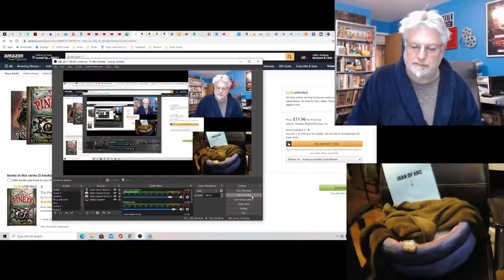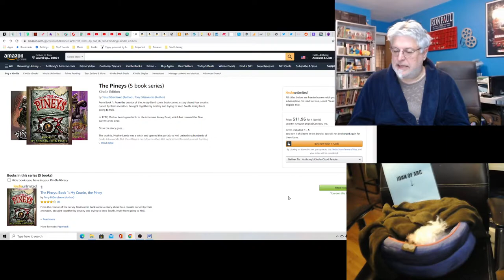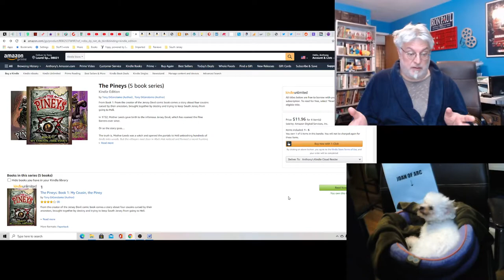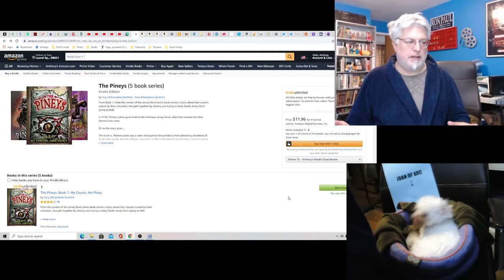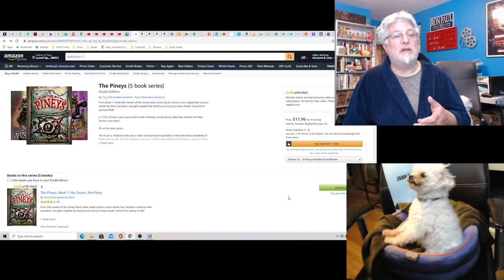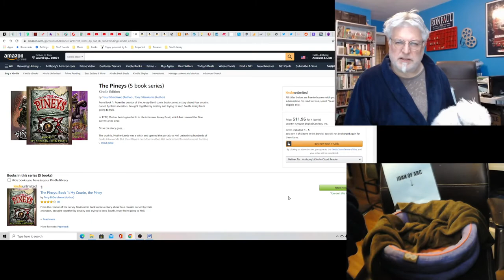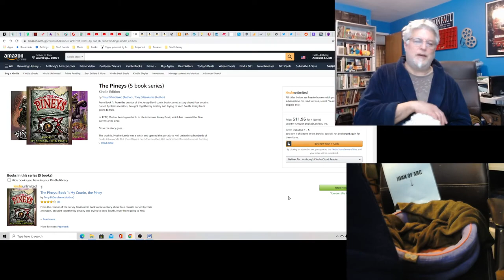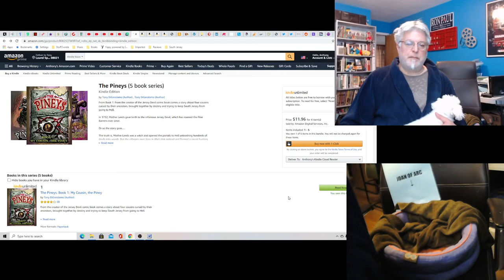Screenwriting Tips: Finishing (How Do You Know When You're Done)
It doesn't matter what kind of art you do, it's sometimes hard to stop creating the same project over and over.